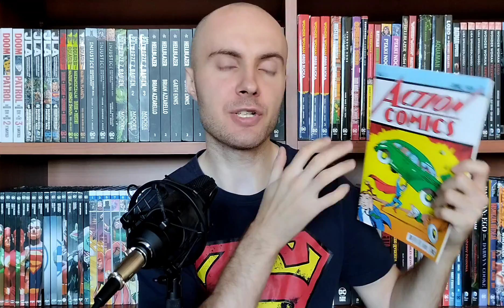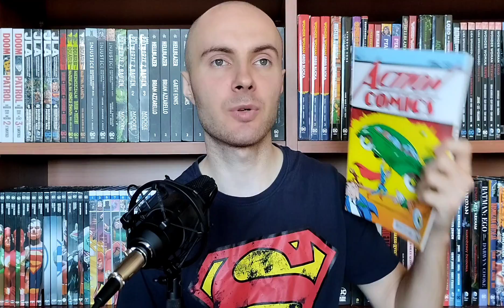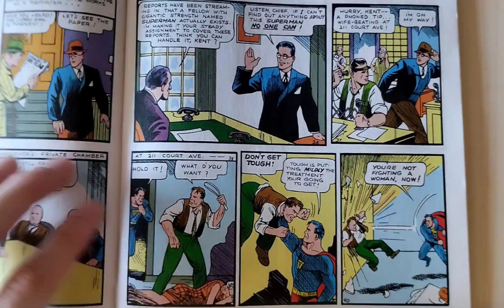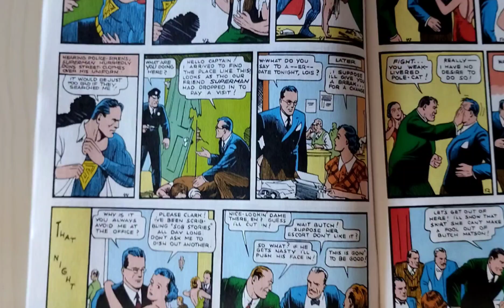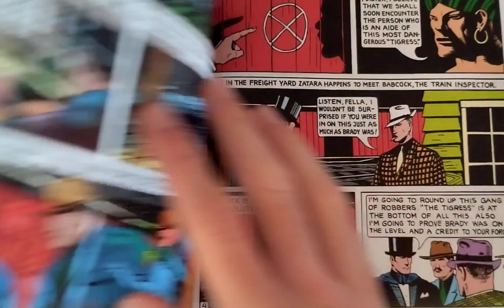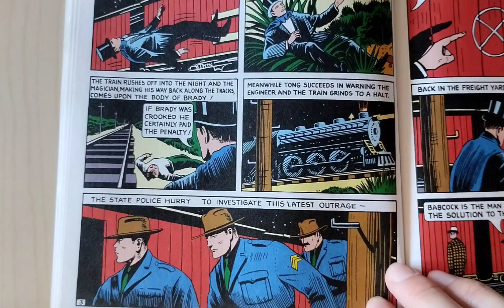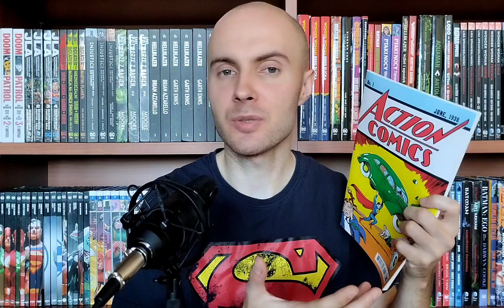Komiksowy debiut Supermana i Zatary w "Action Comics #1" z 1938 roku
Rok 1938 był kluczowy. To właśnie wtedy zadebiutował pierwszy superbohater DC, od którego zaczął  się fejm na idealnych bohaterów w kolorowych kostiumach. "Action Comics #1" jest punktem narodzin Supermana i... Zatary! Jak prezentowały się komiksowe debiuty obu postaci? Czy nie zestarzały się źle po tylu latach?

Rozdziały w filmie:
0:00 Wstęp
0:24 Pierwszy Action Comics
0:40 Debiut Supermana
3:45 Pierwsze wrażenia
5:05 Debiut Zatary
6:40 Drugie wrażenia
7:15 Podsumowanie